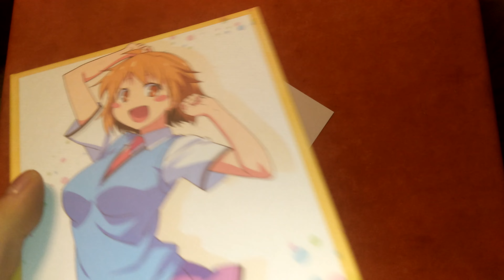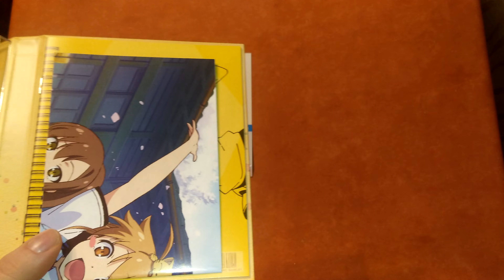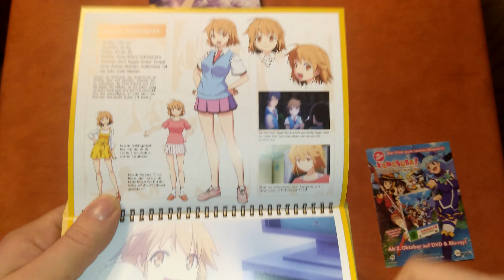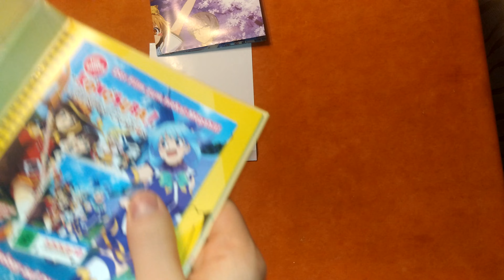Unboxing Pet Girl of Sakurasou Volume 3 + Wendeposter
Jetzt gehts langsam aufs Ende zu.